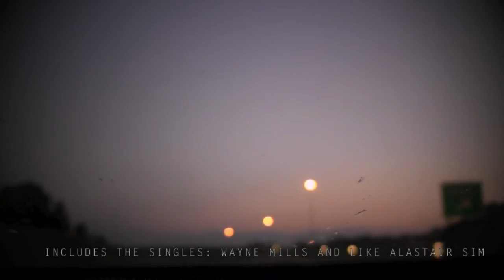Lorna: London's Leaving Me: Album Trailer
A preview of the forthcoming album from Lorna, out this summer on Words on Music.